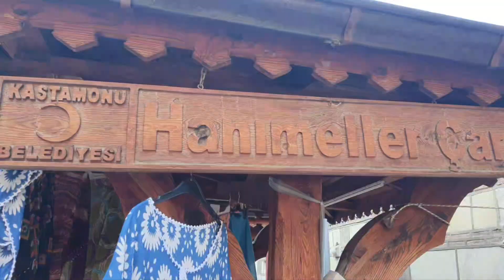KASTAMONU GEZİMİZDEN ŞAHANE KARELER